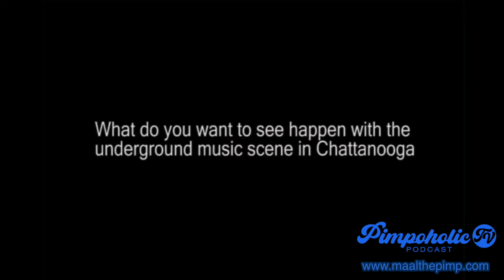MAAL THE PIMP- "Starting a label, local beef, music scene in Chatt, no unity with local artists"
follow @maalthepimp on IG & twitter